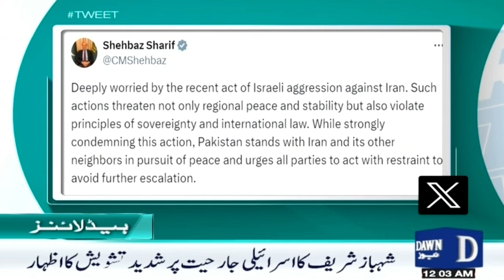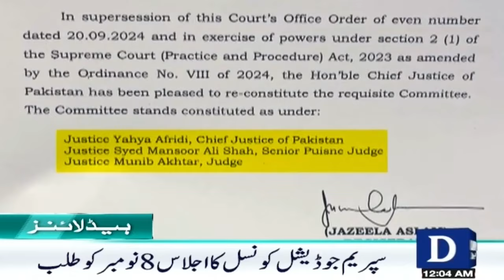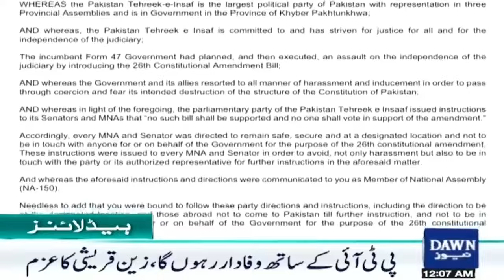Dawn News Headlines : 12 AM | Peshawar Fire RAGES On After 10 Hours | 27 October, 2024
پشاور آگ 10 گھنٹے بعد بھی بے قابو